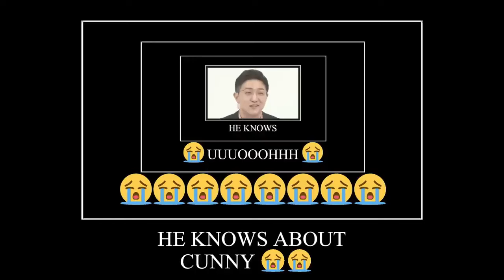Based Chobra😭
Blue Archive | Based statements from Chobra